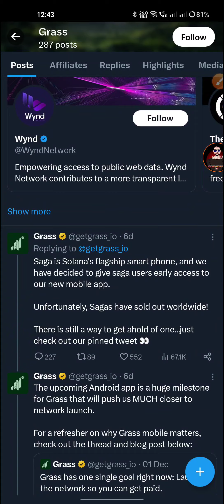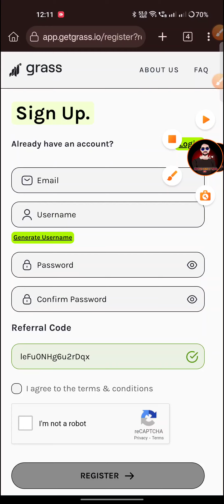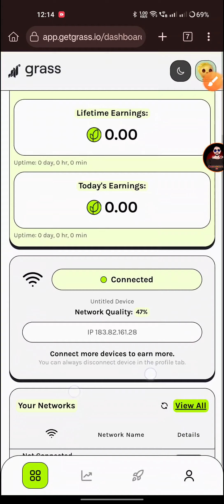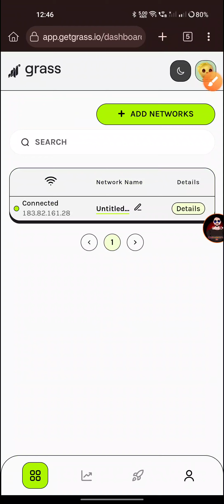Join Grass Network Airdrop | Solana Partnership Don't Miss | How To Join Extension Airdrops | 2024